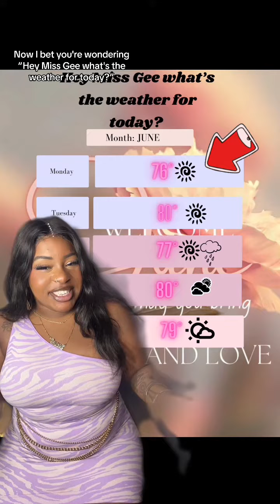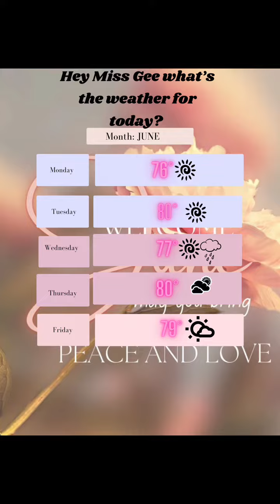MONDAY’S WEATHER FORECAST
Good Morning Guys. It Is Monday!!
New Week, New Chances. ✨✨✨

Starting off our morning, cloudy possible light rain to humid/muggy vibes. Later on it’s gonna be a lil bit wet. 76° is our high.

Parking: YES
Pollen: LOW